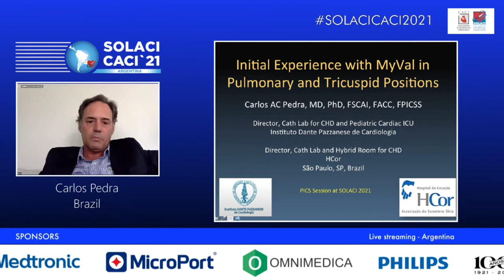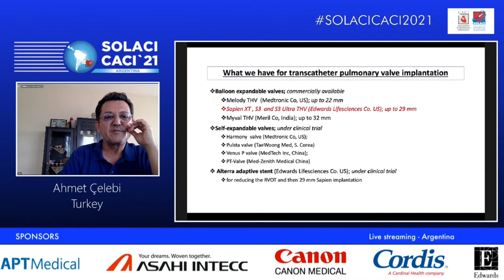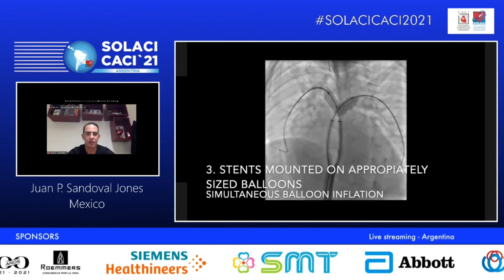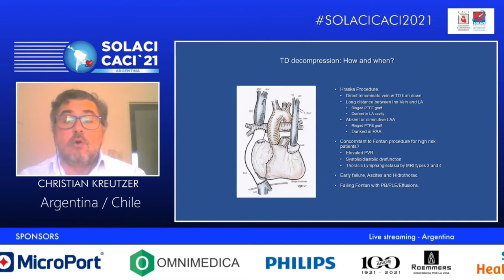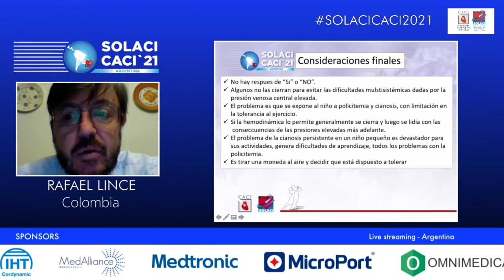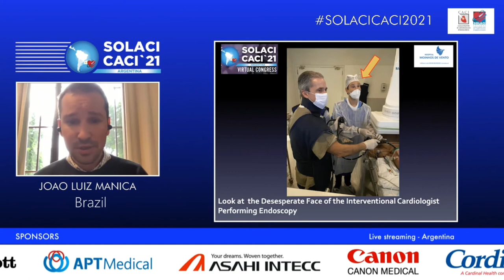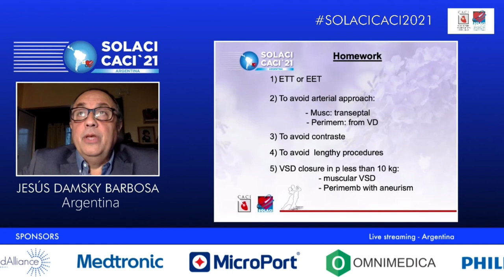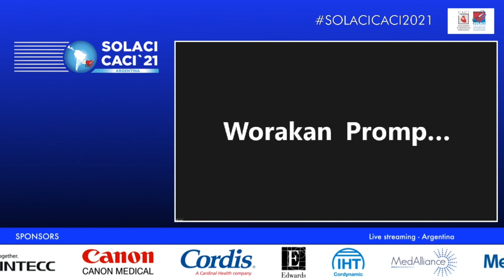SOLACI-CACI 2021 - Día 04 Completo (INGLÉS) - Andreas Gruentzig Auditorium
✔️ Día 4 Completo, SOLACI-CACI 2021
✔️ Actividades del Andreas Gruentzig Auditorium
📅 Evento realizado entre el 02 y el 06 de agosto de 2021

👨‍🏫 Contenidos:
-00:05 - PICS Society – SOLACI Session
-01:43:46 - A Talk with Experts: How Do I Do it?
-02:52:42 - Controversial Topics: Do We Have an Answer?
-04:23:45 - My Nightmare Case!
-05:26:20 - Ventricular Septal Defect Closure… Déjà Vu?